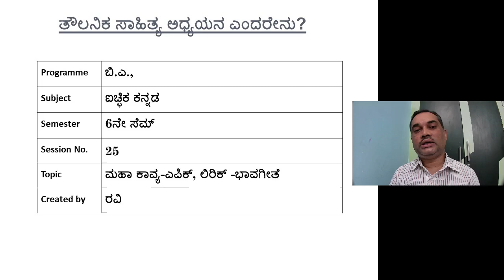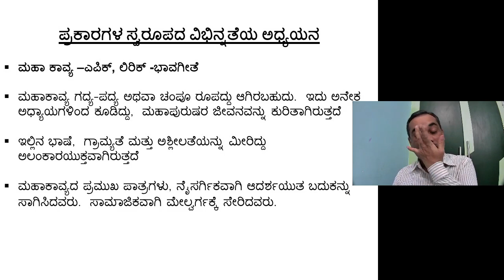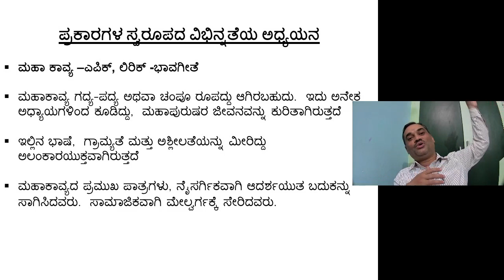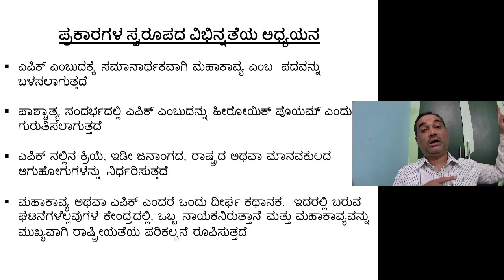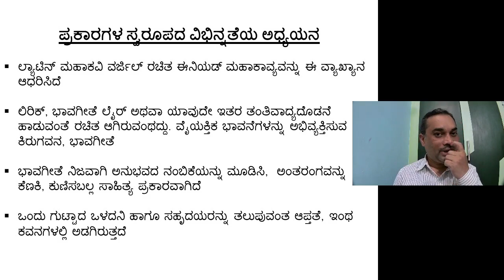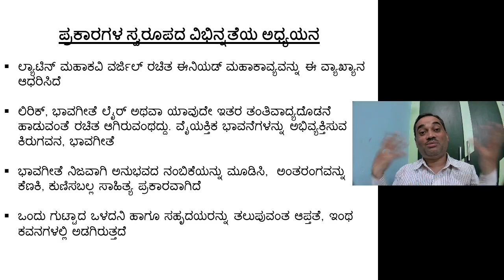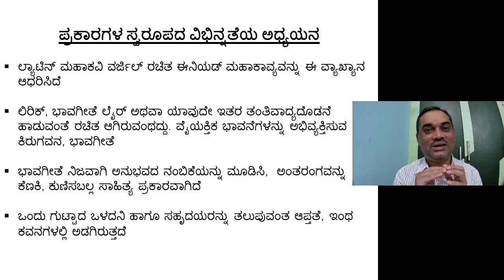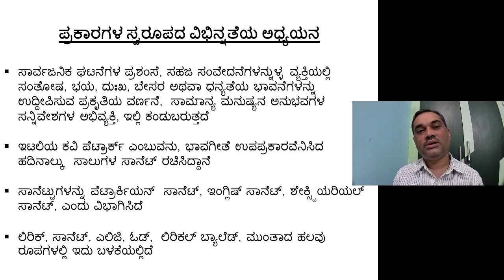25.ಮಹಾಕಾವ್ಯ -ಎಪಿಕ್‌, ಲಿರಿಕ್‌ -ಭಾವಗೀತೆ